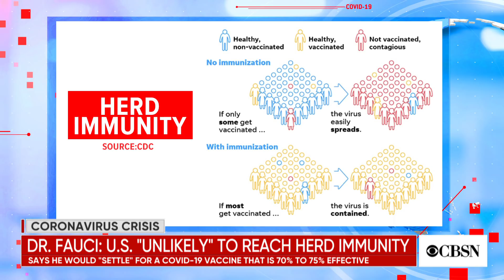Protests did not lead to spike in COVID-19 cases, study finds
New research suggests the massive Black Lives Matter protests across the country have not led to a jump in coronavirus cases. Dr. Ron Elfenbein joined CBSN to discuss why researchers believe the there's been no surge tied to large groups of demonstrators, even while cases spike in a number of states that reopened early.

The CBS News team wants to hear from you!